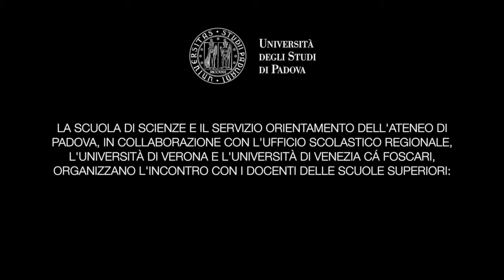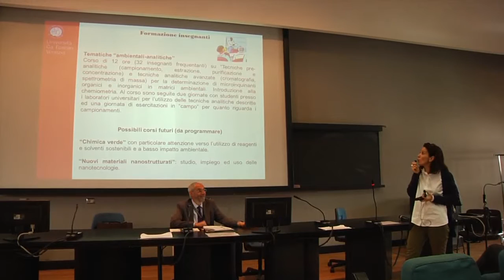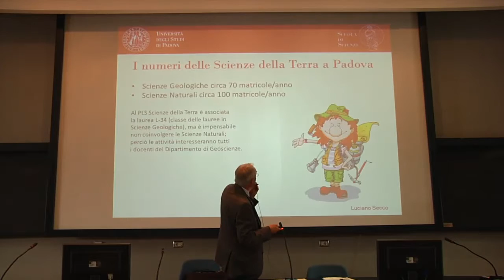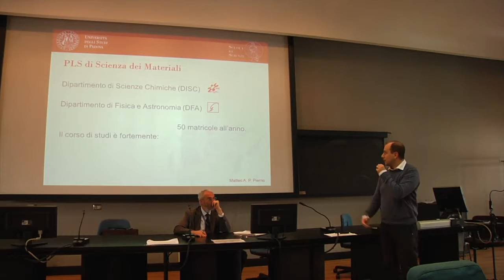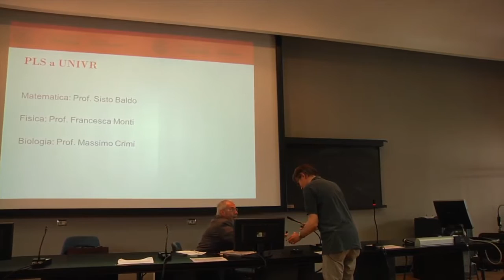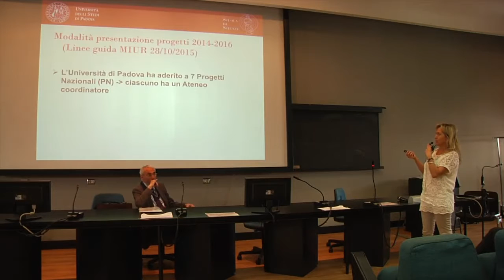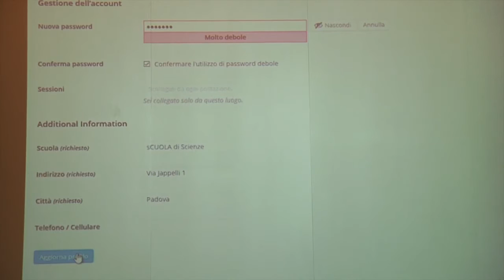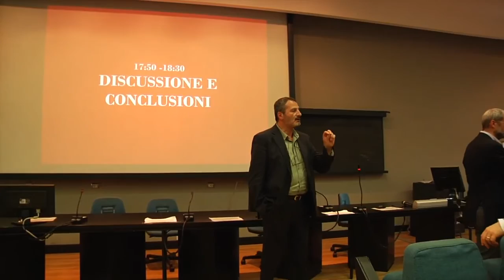Piano Lauree Scientifiche 2015-2018 - parte 2/2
La Scuola di Scienze e il Servizio Orientamento dell'Ateneo di Padova, in collaborazione con l'Ufficio Scolastico Regionale, l'Università di Verona e l'Università di Venezia "Ca' Foscari", organizzano l'incontro con i docenti delle scuole superiori:

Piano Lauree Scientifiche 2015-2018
Offerta delle Università del Veneto

Aula magna, Complesso Vallisneri
Padova, 30 maggio 2016

PARTE 2

16:45 - 17:30
PRESENTAZIONE DELL’OFFERTA DEI LABORATORI DI AREA DELLE
UNIVERSITA’ DEL VENETO COINVOLTE
Coordina la tavola rotonda il Prof. Luciano Secco

17:30 - 17:50
ASPETTI AMMINISTRATIVI E PRESENTAZIONE DEL SITO PLS
Dr.ssa Mirca Varotto - servizio Orientamento
Prof.ssa Laura Orian - Dipartimento di Scienze Chimiche
Dr. Alessandro Lanza - Scuola di Scienze

17:50 - 18:30
DISCUSSIONE E CONCLUSIONI